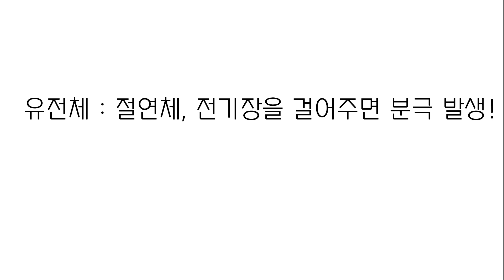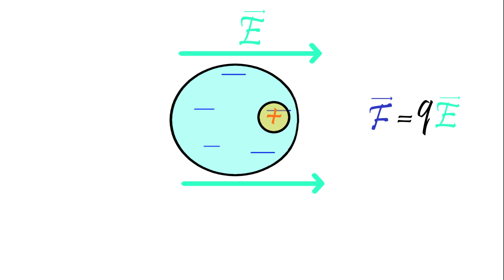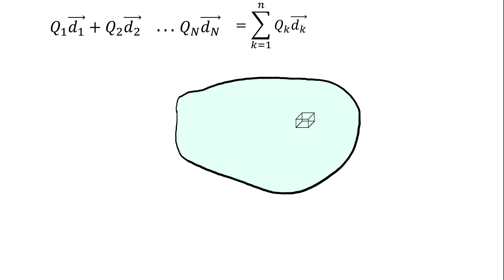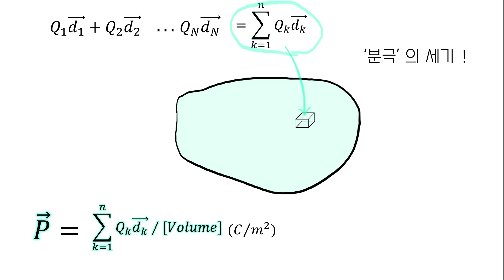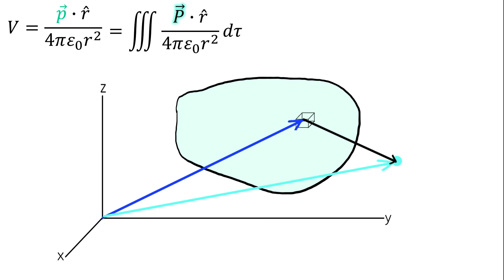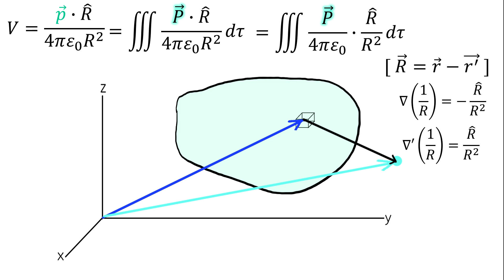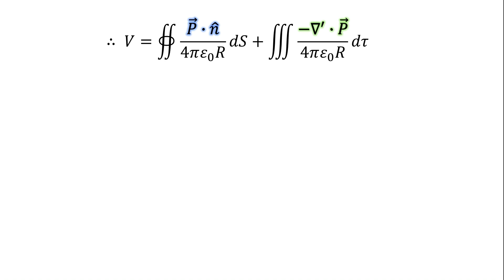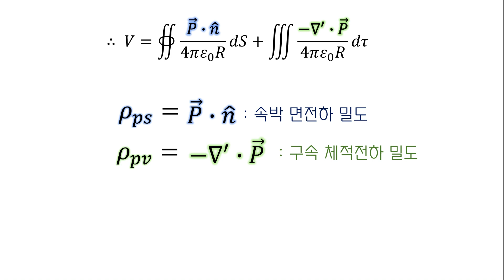[전자기학] 유전체 내에서의 분극 (편극밀도)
감사합니다 :)

00:00 - 분극의 개념 설명
02:22 - 편극밀도의 정의 (분극, P벡터)
04:55 - 분극에 의한 전위 공식 유도
13:40 - 속박면전하밀도, 구속체적전하밀도